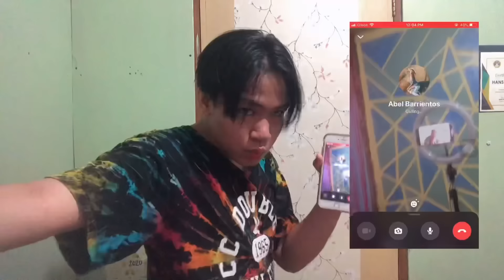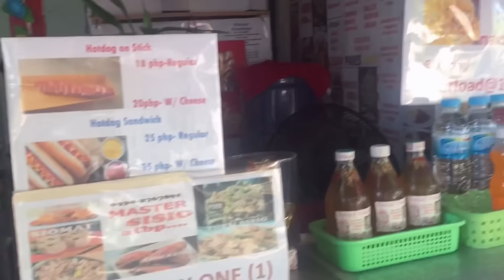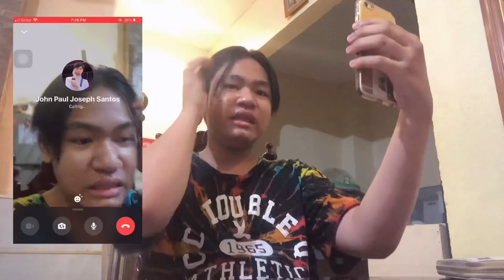TIKTOK FRIENDS DECIDE WHAT I EAT IN A DAY (HINDI KO KINAYA!!)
suggestions for the next video? comment niyo lang sa baba!